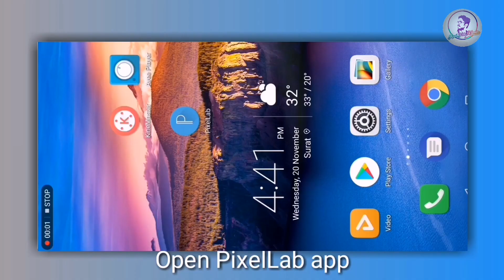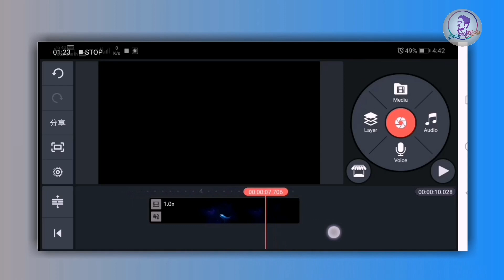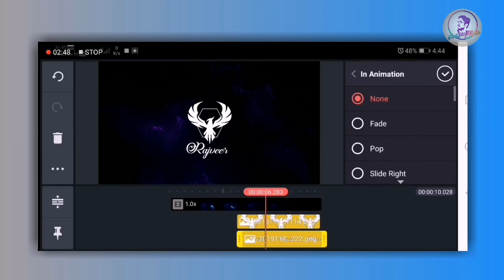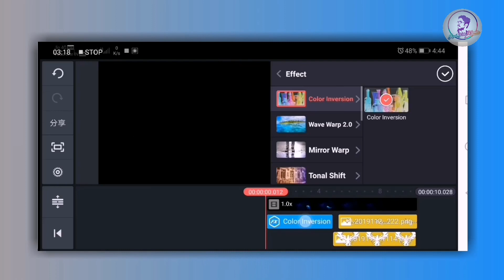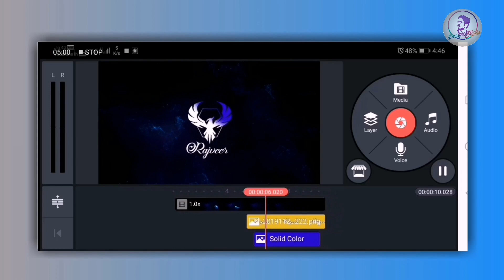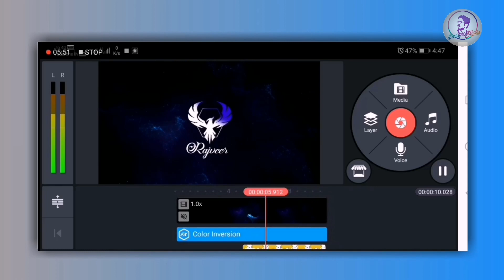Tictok eagle fly name art video kaise banaye | Lightning bird name art animation | Tictok new trend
Hi" Guys maine is video mai bataya hai aap kinemaster application se Video kaise bana sakte ho simple tarike se jyada jankari ke liye puri video dekho smjho.

➡️Font used in this video

Images credit..

Your Queries -
1)Tictok Eagle fly name art video kaise banaye
2)Lightning bird name art animation
3)Tiktok new trend
4)Tictok pe naam likhane wala video kaise banaye
5)Tiktok name art animation video kaise banaye
6)New name art animation video
7)Tiktok viral video tutorial
8)kinemaster tutorial
9)Kinemaster se name art video kaise banaye

Thanks for whatching...